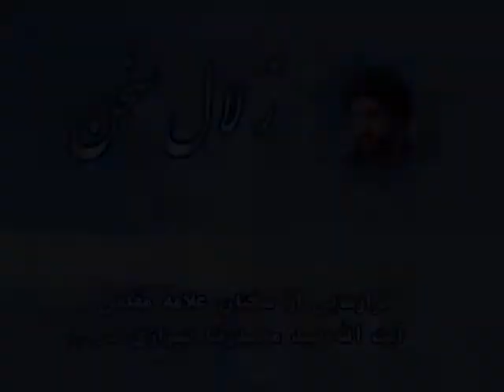Ayatollah Seyed Mohammad Reza Shirazi--آیت الله سید محمد رضا شیرازی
زلال سخن. نشر فرهنگ اهل بیت علیهم السلام ...ضامن سرنوشت آینده جامعه